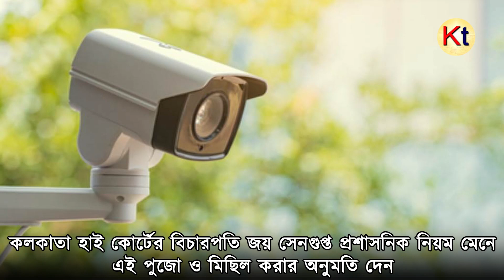Calcutta High Court: কলকাতা হাই কোর্টের বিচারপতি জয় সেনগুপ্ত প্রশাসনিক নিয়ম মেনে এই পুজো ও মিছিল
Calcutta High Court: কলকাতা হাই কোর্টের বিচারপতি জয় সেনগুপ্ত প্রশাসনিক নিয়ম মেনে এই পুজো ও মিছিল করার অনুমতি দেন, সোমবার অযোধ্যায় রামমন্দিরের উদ্বোধন এবং রামলালার প্রাণপ্রতিষ্ঠা, নয়া কর্মসূচি নির্ধারিত হয়েছে।

Justice Joy Sen Gupta of the Calcutta High Court, adhering to administrative rules, has granted permission for the celebration of Puja and procession. On Monday, the inauguration of the Ram Mandir in Ayodhya and the installation of the idol of Lord Ram Lal are also scheduled as part of the new program.

About Ayodhya Ram Mandir:
The Ayodhya Ram Mandir is a Hindu temple in Ayodhya, Uttar Pradesh, India that is currently being built. It is situated at the alleged birthplace of Hinduism's foremost deity, Rama, known as Ram Janmabhoomi.

[KolkataToday]